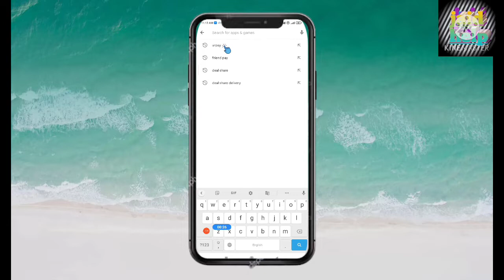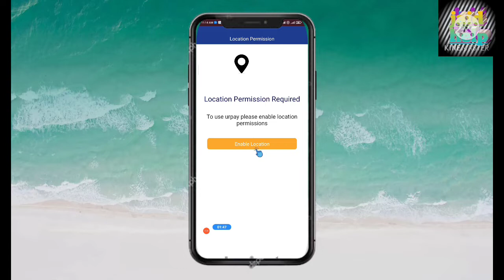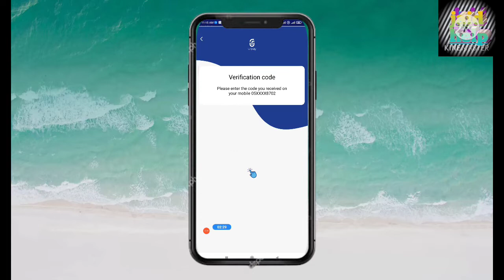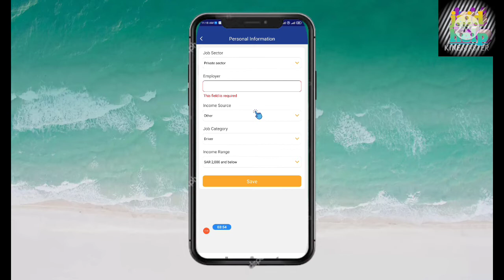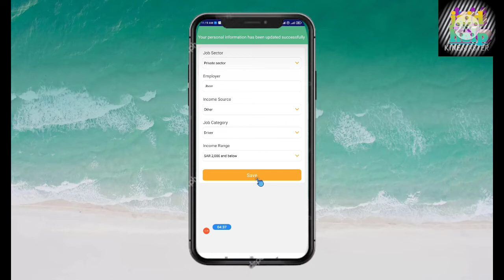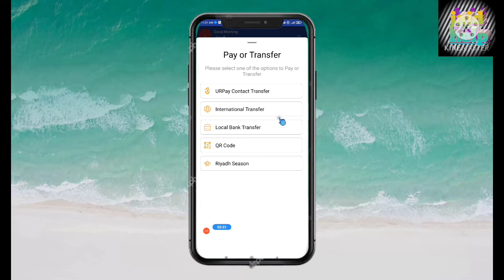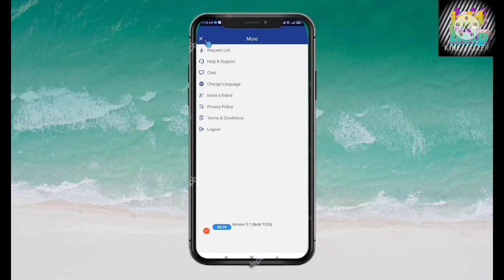urpay account kaise banaye apne mobile se. how to create urpay account उरपे अकाउंट कैसे बनाएं